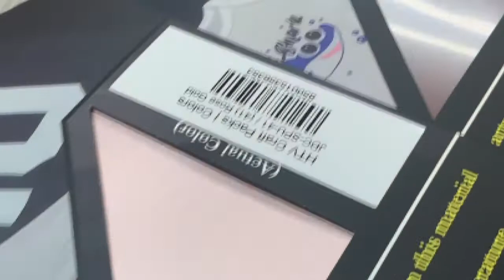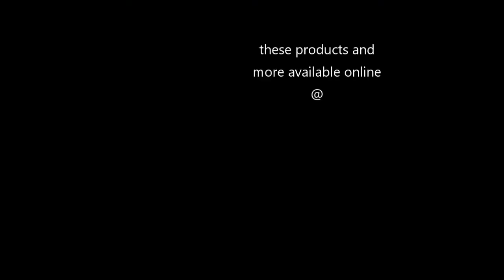Using Color HTV I gojdc.com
From detailed designs to big block letters and numbers, this heat transfer film is the ideal solution for creating high-quality and durable t-shirts, sportswear and other garments.

These sheets are perfect for use in Craft Vinyl Cutters such as Cricut and Silhouette, and Production Cutters like Roland and Graphtec.  If you need an HTV available in a wide variety of colors at a price that can't be matched, THIS IS YOUR VINYL.

 Perfect for customizing T-shirts, hoodies, polos, jerseys, and so much more!